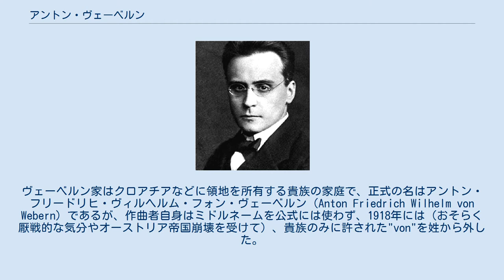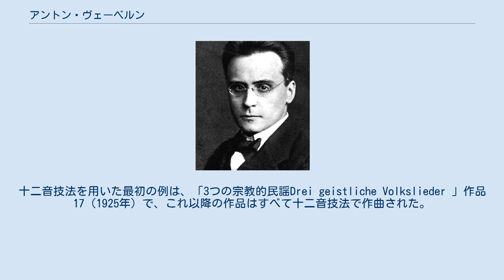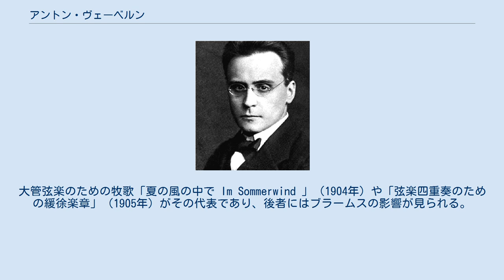アントン・ヴェーベルン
アントン・フリードリヒ・ヴィルヘルム・フォン・ヴェーベルン（Anton Friedrich Wilhelm von Webern, 1883年12月3日 - 1945年9月15日）は、オーストリアの作曲家、指揮者、音楽学者。
ウェーベルンとも書かれる。
 シェーンベルクやベルクと並んで新ウィーン楽派の中核メンバーであり、なおかつ20世紀前半の作曲家として最も前衛的な作風を展開した。
このため、生前は顧られる機会がほとんどなかったが、戦後の前衛音楽勃興の中で再評価され、世界的に多くの作曲家に影響を与えた。
 オーストリア＝ハンガリー帝国の首都ウィーンに生まれる。
ヴェーベルン家はクロアチアなどに領地を所有する貴族の家庭で、正式の名はアントン・フリードリヒ・ヴィルヘルム・フォン・ヴェーベルン（Anton Friedrich Wilhelm von Webern）であるが、作曲者自身はミドルネームを公式には使わず、1918年には（おそらく厭戦的な気分やオーストリア帝国崩壊を受けて）、貴族のみに許された"von"を姓から外した。
 父親は成功した鉱山技師として、オーストリア帝国各地を転々としており、このためヴェーベルンは少年時代をグラーツやクラーゲンフルトなどに過ごす。
音楽を愛好する家庭環境に育ち、1902年よりウィーン大学でグイード・アドラーに音楽学を師事し、ハインリヒ・イザークの「コラリス・コンスタンティヌス」に関する論文を提出して学位を得た。
古楽のポリフォニー様式への関心が、後のヴェーベルン自身の作風に大きな影響を与えていよう。
 1904年からシェーンベルクに師事して作曲修行を続け、1908年に「パッサカリア ニ短調」作品1によって独立を許された。
シェーンベルク門下のベルクは、その後のヴェーベルンの音楽活動において影響を及ぼしている。
音楽家として独立してからは、イシュルやテプリツ、ダンツィヒ、シュテッティーン、プラハなどで指揮者として活動し、それからウィーンに戻った。
第一次世界大戦後は、シェーンベルクを輔佐して私的演奏協会を設立。
1922年から1934年までウィーン労働者交響楽団の指揮者を務め、BBC交響楽団にも定期的に客演を続けた。
盟友ベルクが1935年に急逝すると、遺された「ヴァイオリン協奏曲」のイギリス初演で指揮を執った。
その模様は、初演のヴァイオリニストルイス・クラスナーにより録音され、2度にわたってCDに復刻されている。
 1938年にナチス・ドイツによりオーストリアが吸収合併されると、ヴェーベルンの音楽は「頽廃音楽」「文化的ボルシェヴィズム」の烙印を押され、演奏活動で生計を立てることは困難になった。
このため、契約先であるウニヴェルザール出版社の編集人や校閲係を引き受けざるを得なかった。
1945年に、終戦後に作曲活動を再開する思惑から、ウィーンを去ってザルツブルク近郊のミッタージルの娘の家に避難。
しかし、娘婿が元ナチ親衛隊で、当時は闇取引に関与していたのが落とし穴となる。
同年9月15日、喫煙のためにベランダに出てタバコに火をつけたところを、オーストリア占領軍の米兵により、闇取引の合図と誤解され、その場で射殺されたのである。
 ヴェーベルンは寡作家であり、生前に出版された作品は、わずか31曲しかない。
ピエール・ブーレーズが監修・指揮したヴェーベルン全集のCDは、作品番号のない作品を含めてさえ、ディスク6枚分で間に合っている。
しかしながらヴェーベルンの後進への影響は大きく、とりわけ戦後の前衛音楽への影響は濃厚であった。
後期作品は十二音技法が使われ、密度の薄い音響体と冷たい情感が特徴的だが、緻密に構成され、凝縮され、それでいて明晰な構造を持ち、音高以外の要素も組織的に扱おうとする傾向が見られるなど、トータル・セリエリズムの前兆とみなすこともできる。
これがブーレーズやシュトックハウゼンなどに影響を与えている。
一方、ケージは、ヴェーベルンの独自な時間感覚やリズム構成をとらえて、「音楽の神髄とは間合いと呼吸にあることを教えた作曲家である」という趣旨の発言をしている。
ストラヴィンスキーは、シェーンベルクと互いの作曲姿勢に反発し合ったにもかかわらず、秘書で指揮者のロバート・クラフトの手引きで十二音技法に精通するようになってからは、ヴェーベルンへの傾倒のもとに自らの晩年様式を開花させてい...